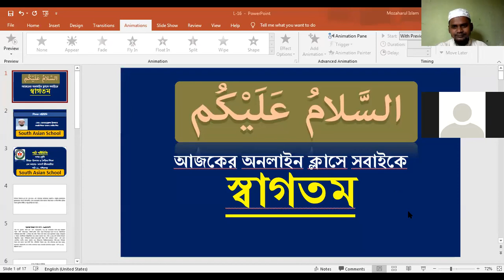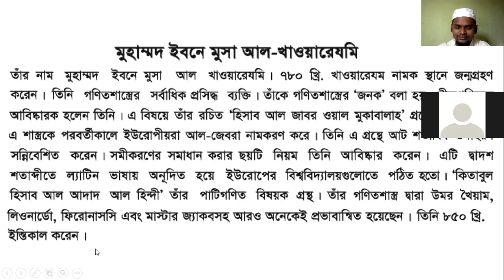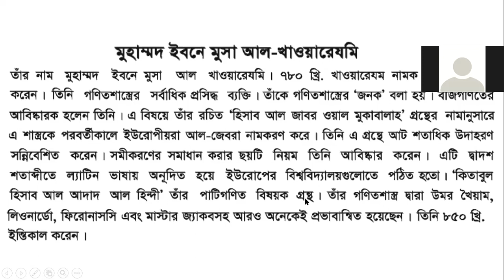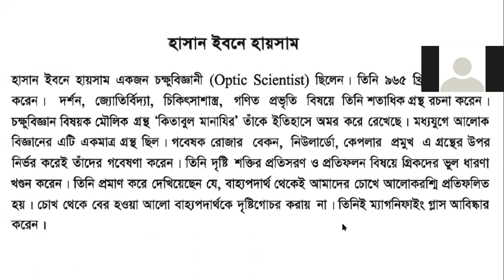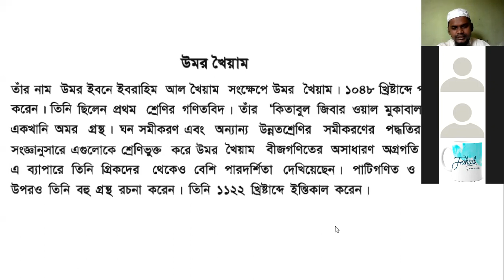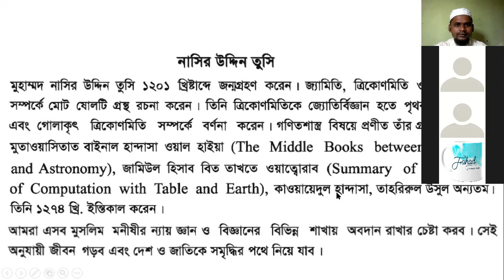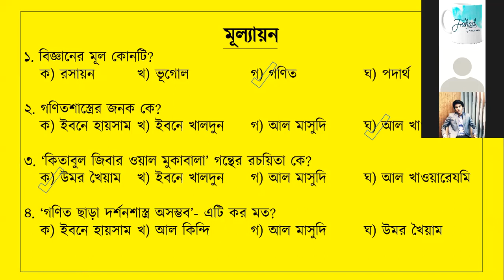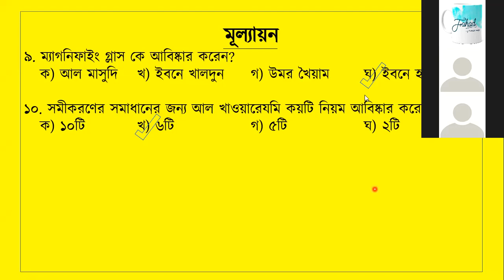গণিতশাস্ত্রে মুসলমান বিজ্ঞানীদের অবদান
ইসলাম ও নৈতিক শিক্ষা- দশম শ্রেণি
৫ম অধ্যায়, পাঠ ১৬